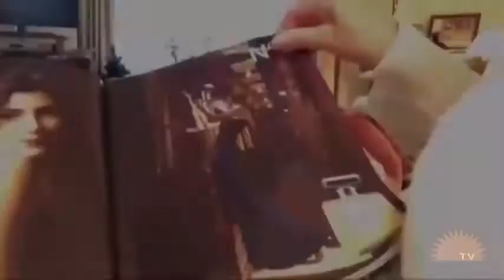Café Missioneiro 10 06 2015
Engenharia é o tema central do programa com a participação de professores da URI